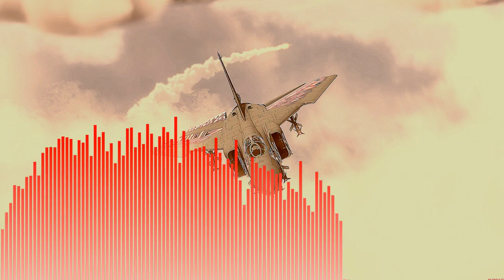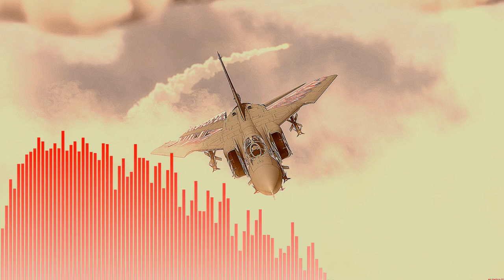[EXTREME BASS BOOST] War Thunder 2.0 New Power Main Menu Theme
its just like the old one except extreme bass boost.
next time it will just be a total fucking mess.